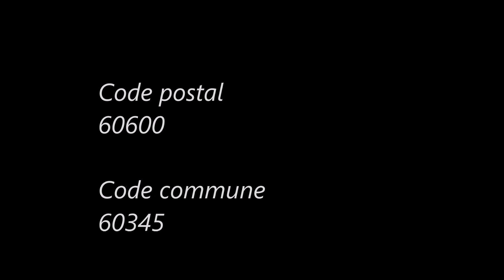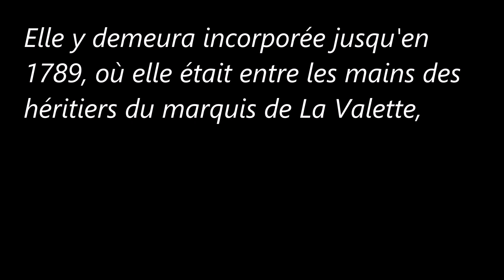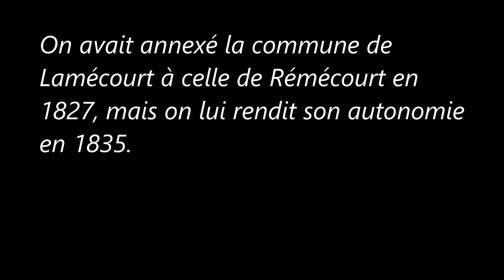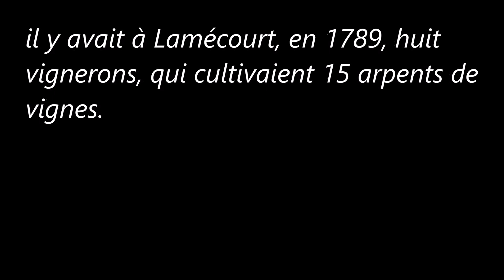Les-Hauts-de-France / Oise (Lamécourt).